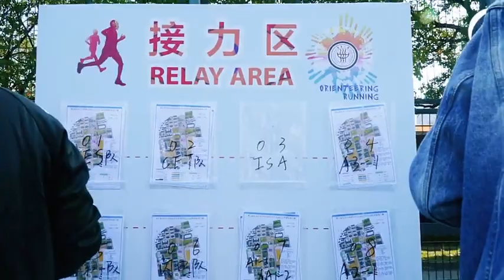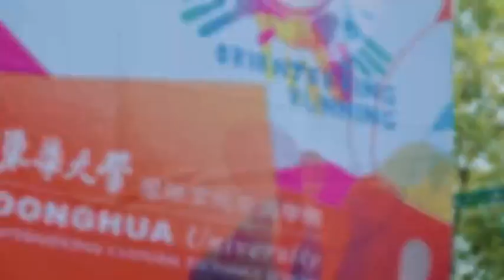The 9th International Students Orienteering Fun Relay Challenge